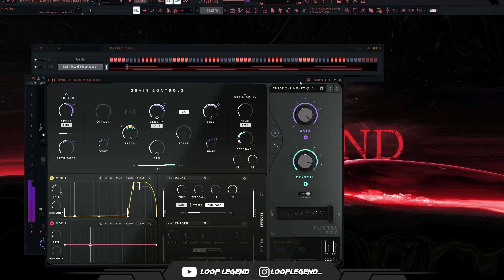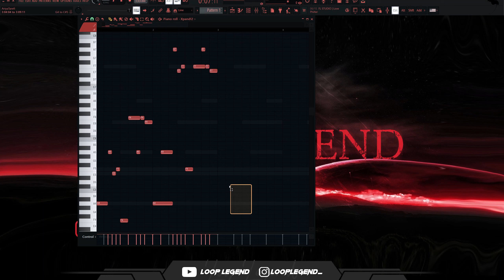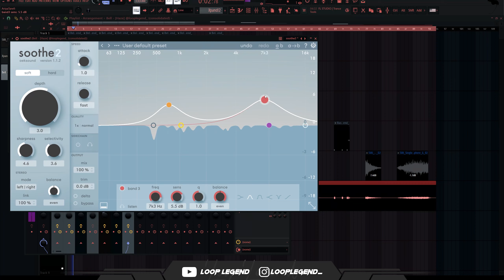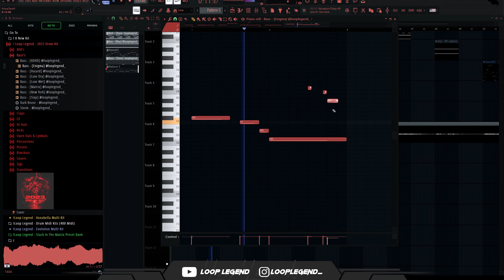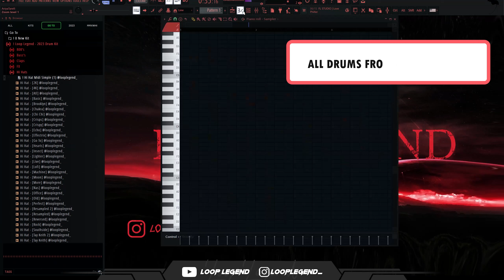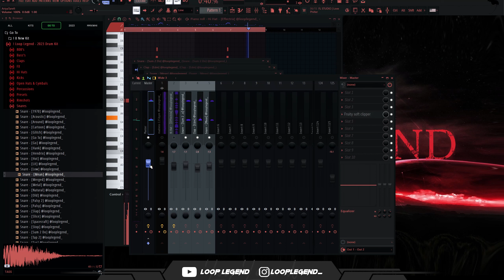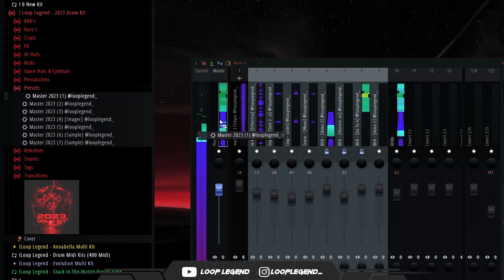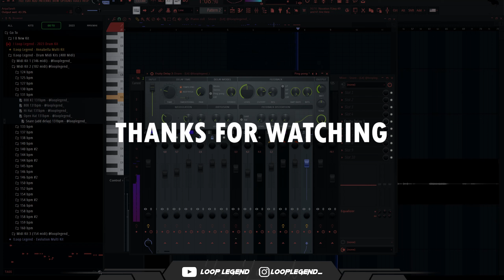Making A Dark Beat For Future | Inspired By Southside, ATL Jacob and Cubeatz | FL Studio Tutorial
Timestamps

0:00 bell
1:00 key
1:45 lead
3:08 bass
3:30 vocal
4:17 flute
5:52 2nd bass
7:15 work on sounds
7:40 work on intro
7:55 hi hat
10:18 clap snares
10:55 808
11:15 2nd 808
11:45 3rd 808
12:50 master and leveling
13:01 kick
13:33 open hats
13:54 perc
14:03 counter snare 🔥
14:34 FINAL BEAT

southside tutorial,cubeatz tutorial,atl jacob tutorial,dark sample tutorial,future tutorial